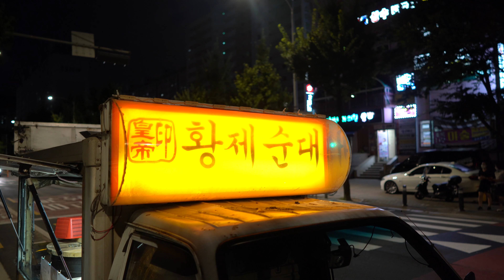단골 입맛 사로잡는 맛! 할아버지가 운영하는 황제순대 푸드트럭! /Sundae Food Truck Grandfather Blood Sausage Korean street food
💰Price
찰순대(1인분)  KRW 4,000 • USD 3.6
모듬순대(1인분) KRW 5,000 • USD 4.5

 안녕하세요 언제나 맛있는 영상을 보여드리기 위해 노력하는 야미뉴스입니다!
오늘 영상은  노원구 상계동에 매주 목요일에 만날 수 있는 할아버지 순대입니다. 한 곳에서 오래 장사하시다 보니 단골손님들도 많았구요, 늦은시간인데도  손님이 끊이질 않네요
 Hello, this is yummy News, always trying to show delicious videos!
Today's video is Grandpa Sundae, which you can meet every Thursday in Sanggye-dong, Nowon-gu. Since we have been doing business in one place for a long time, we have many regular customers, and even though it is late, there is no end to the number of customers.

서울 노원구 동일로216길 70 기쁨소아청소년과의원 맞은편 황제순대

👍Thanks a lot,  Watching my Videos.